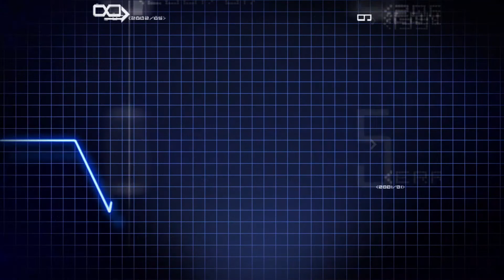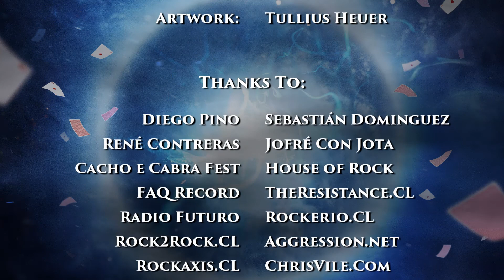Deck - Beyond (Lyric Video)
Official Lyric Video for "Beyond", first single from our next album
"Against The Will Of The Cards"

Lyric Video Oficial de "Beyond", primer single de nuestro próximo disco "Against The Will Of The Cards"

Music and Lyrics by Deck
Produced, Recorded, Mixed and Mastered by Pepe Lastarria at Estudio Lastarria

Studios Jofré